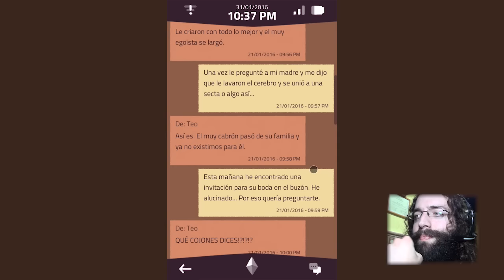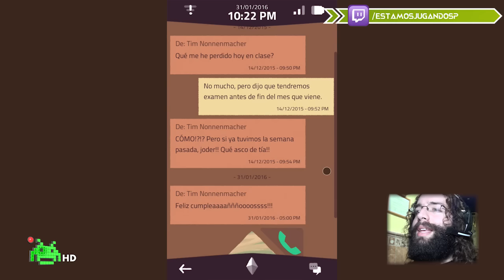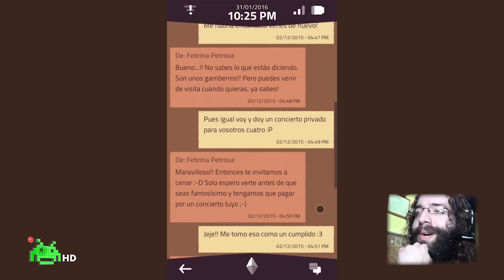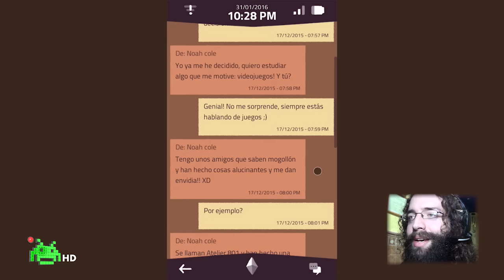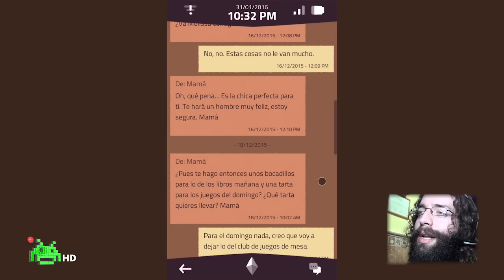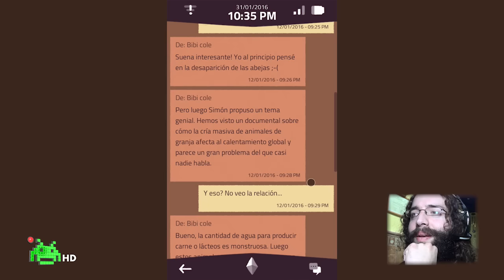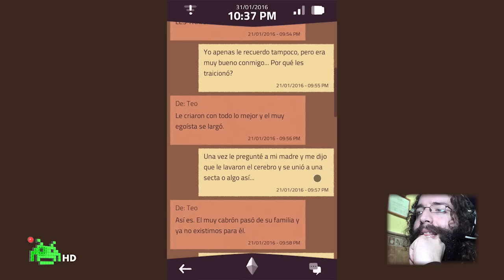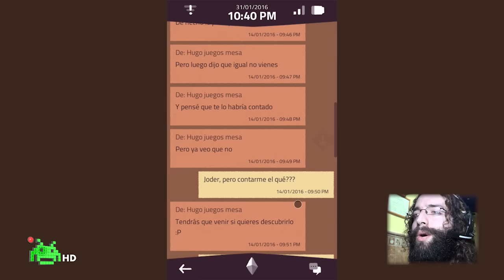A NORMAL LOST PHONE | Let's Play/Serie · EP 2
Let's play/Serie en español de A Normal Lost Phone para PC.
Descubrimos un asunto extraño en A Normal Lost Phone relacionado con el hermano de Tom.
-¿Podemos llegar a 70 likes para continuar la serie?-

¿Te gusta lo que hacemos? ¡Ayúdanos a mejorar!

Nuestro canal tiene contenido de WWE 2K, pero también, aparte de retos, reacciones, etc... tenemos una importante sección para gameplays de juegos indie llamada "EJA" (Estamos Jugando A).

¿Quién es cada uno?: El de pelo largo es Taker; y el de no-pelo, Daron.